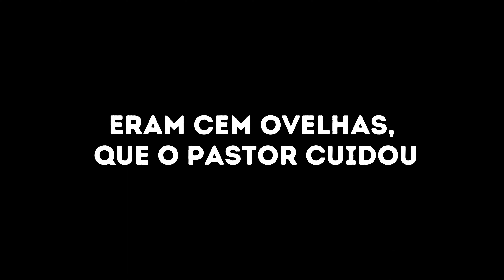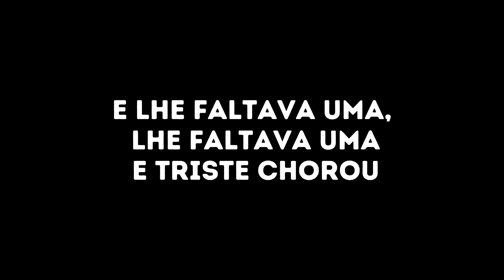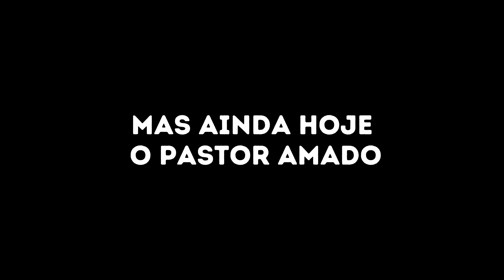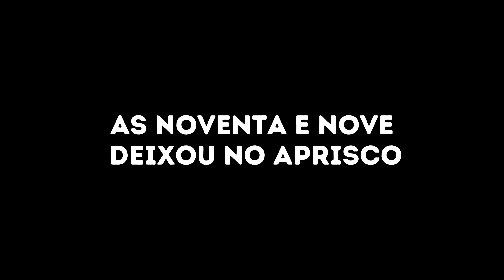Cem ovelhas - Playback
Artista: Tamara Novaes